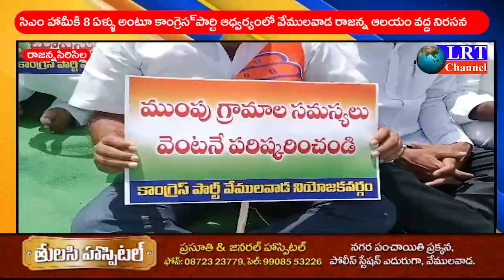సిఎం హామీకి 8 ఏళ్ళు అంటూ కాంగ్రెస్ పార్టి ఆధ్వర్యంలో వేములవాడ రాజన్న ఆలయం వద్ద నిరసన